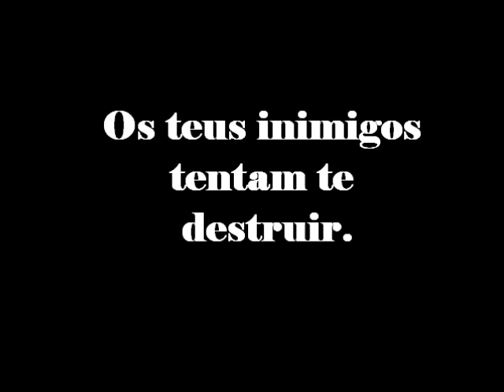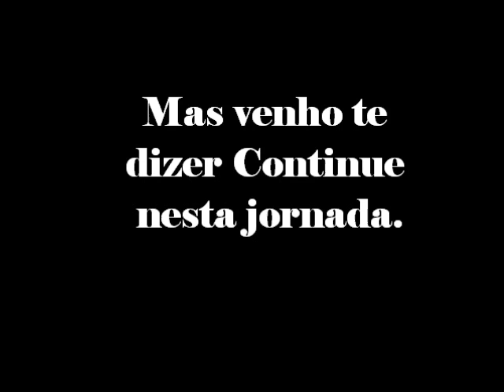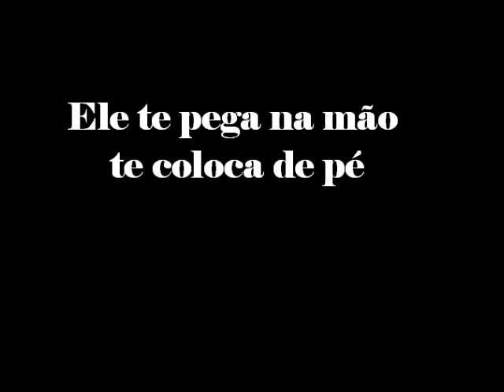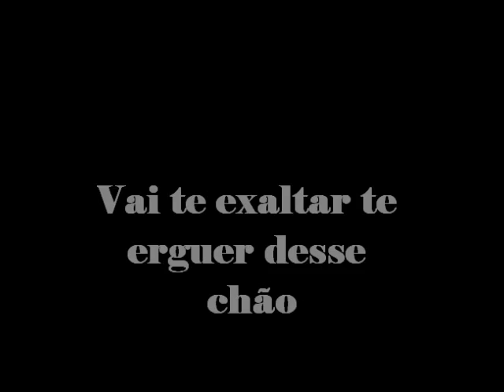Deus vai Mudar tua História Cantora Léia Fontoura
Hino do seu Segundo Cd